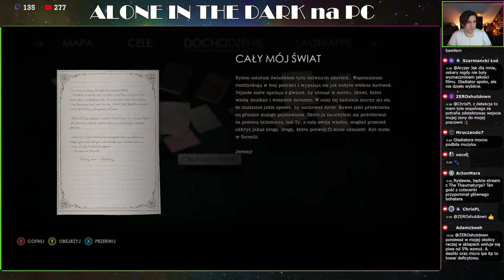Jest KLIMAT! Gramy w Alone in the Dark na PC #2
Kiedy w 1992 roku zobaczyłem na PC kumpla nową grę od Infogrames o nazwie Alone in the Dark, byłem w szoku. Zupełnie nowy sposób pokazywania akcji, mnogość sposobów rozwiązywania zagadek, świetna grafika, groza, mrok i ciemność.

Wspaniała to była gra i miałem nadzieję, że pojawi się na Amidze. Niestety. Nie pojawiła się. Ale za to wyszły kolejne części na PC AitD 2 (na statku pirackim) oraz AitD 3 (na dzikim zachodzie). Później seria została wznowiona na PSX w niezłym New Nightmare, by powrócić znowu w 2008 roku na X360 i PS3 w dziwnej, acz intrygującej wersji (którą swego czasu wymaksowałem)

Minęło 16 lat i w końcu seria powraca. Nie mogę się doczekać, by sprawdzić ją w akcji, zwłaszcza że demo zaostrzyło apetyt, a obsada wygląda niezwykle obiecująco.

Konfiguracja komputera:
Płyta główna: Asus Prime Z790-A
Karta graficzna: Gigabyte GeForce RTX 4080
Procesor: Intel Core i7-13700KF
Chłodzenie: Noctua NH-D15 2 x140 mm
RAM: HyperX Predator XMP 64GB [2x32GB] 3200MHz
Dysk SSD: 2xSamsung 970 Evo Plus M.2 1TB [SSD | 1TB |
Dysk HDD: WD Black 4TB [3.5" | 4TB | SATA600 | 7200RPM
Zasilacz: BeQuiet Straight Power 12 850W [850 | ATX |
Obudowa: be quiet! Dark Base Pro 900 Rev.2
Monitor: 3xASUS TUF Gaming VG27BQ [HDR , 0.4ms, 165Hz,